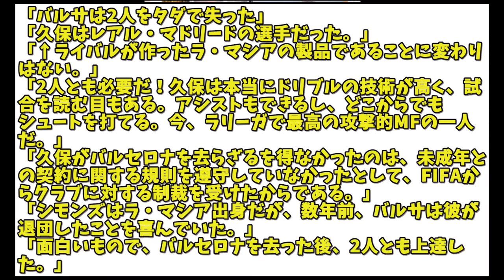大ブレイク中、二人の天才を失ったバルサファンの声がこちら